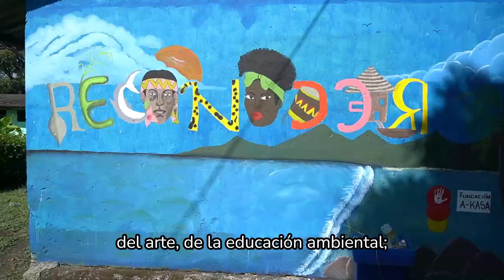Proyecto de educación Mano Cambiada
“A los niños hay que inspirarlos y volverse cómplice de sus sueños. La educación tiene ese gran desafío: desenmarcarse de la rigidez para innovar y seducir a los niños con educación de calidad y contexto”: Josefina Kingler, líder de la organización Mano Cambiada.